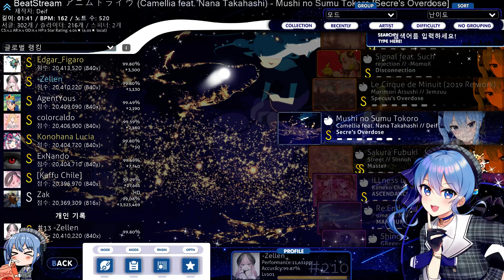[Osu!catch] (6.05★) Camellia feat. Nana Takahashi - Mushi no Sumu Tokoro (Secre's Overdose) 99.8% FC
412pp